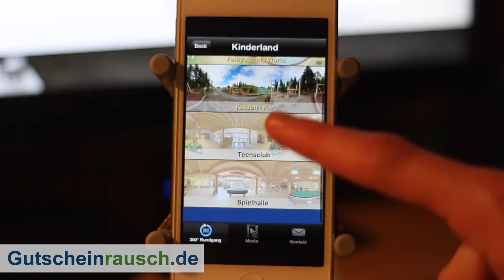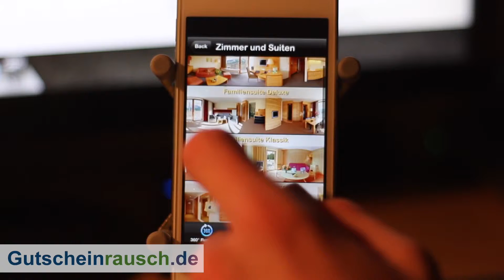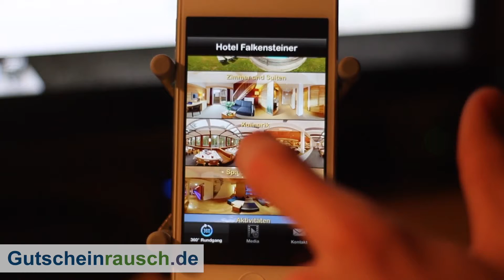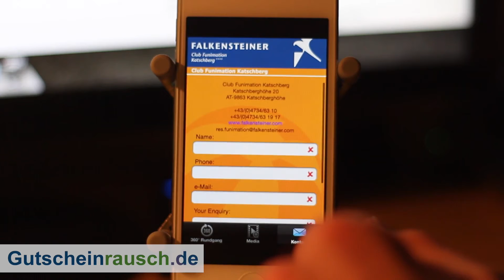Hotel Falkensteiner App im Test auf Gutscheinrausch.de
Wer eine Familie hat fährt auch gemeinsam mit dieser in den Urlaub. Meist sind es spezielle Familienhotels, die Eltern und Kindern gleichermaßen Spaß und Abwechslung bieten und zudem oftmals mit Luxus und Erholung überzeugen können. Wenn sich das Hotel nach Wahl dann auch noch mit einer eigenen Smartphone-App präsentiert, kann kaum noch etwas schiefgehen. Beim Hotel Falkensteiner in den Alpen ist dies der Fall. Mit der Falkensteiner Club Funimation iPhone App könnt ihr euch schon vor dem Urlaub ein Bild vom Hotel machen und alle Bereiche des Clubs direkt und komfortabel mit dem Smartphone kennenlernen. Eine Falkensteiner Club Funimation Android App ist bisher noch nicht erhältlich. Vor der nächsten Buchung solltet ihr bei unseren Falkensteiner Rabatten vorbeischauen.